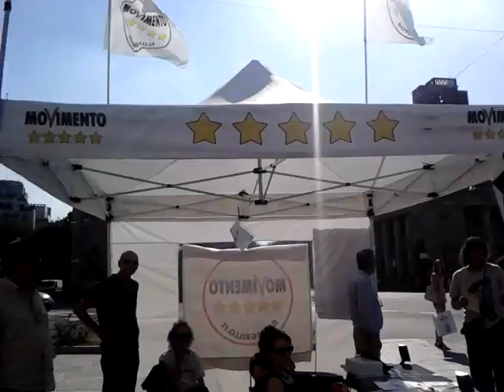La Costituzione è di tutti - a Milano con Salvo